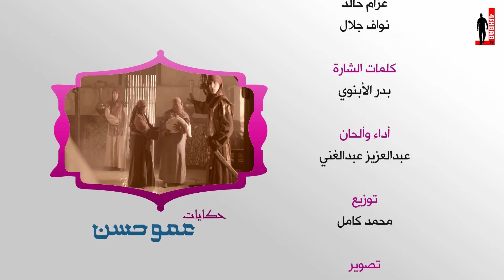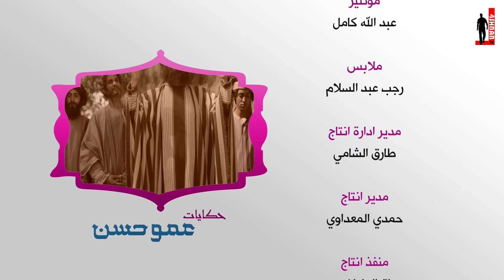حكايات عمو حسن - الحلقة 11 - المرأة والهرة